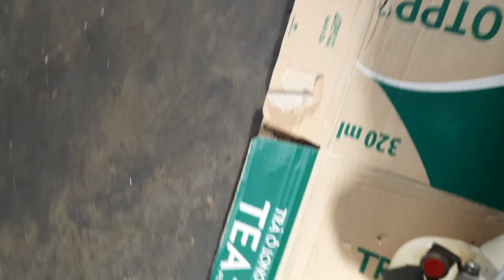Đã bán Máy cắt cỏ MARUYAMA MB265 ,nòng 34ly 26CC.lh 0765959958.